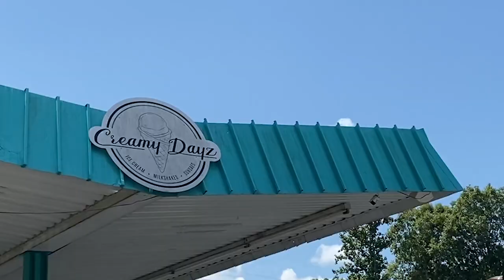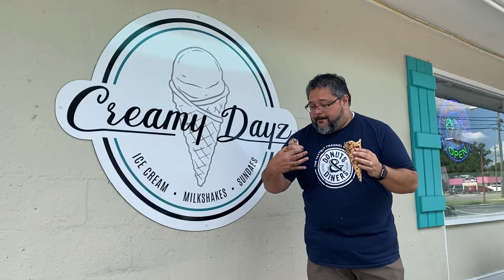This dessert is on a whole different level! Have we found the ULTIMATE dessert of all time!!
Welcome to Donuts and Diners, the tastiest channel on YouTube! In this video, like always, we visit a local eating place for a honest and humorous review of the food. Today we are in Elkin, North Carolina at an Ice Cream and Donut Shop! Watch as homemade waffle cones are made from scratch right before your eyes. You won't believe the AMAZING DESSERT creation we come up with! It may be the messiest dessert I have ever eaten. You'll laugh your head off as chocolate ice cream melts and drips all down my arms and hands causing me to have to hose off in the bathroom all the way up to my elbows.

Creamy Dayz has some of the most unique flavors of ice cream and some of the best tasting donuts you've ever put in your mouth. But the donuts are different. They are yeast donuts. However, you'll be surprised at first bite as they are much more dense than your normal donut. This makes them really unique with a great texture. This little shop has a unique history as well. It used to be a beer and gas station. It has now been converted to what it currently is -- a quaint little spot to stop off for a tasty treat anytime your sweet tooth is calling. If you visit during the winter, they offer a drive-through specialty coffee house.

So...if you're ever in Elkin, North Carolina you have to make plans to stop at Creamy Dayz!

Always remember, we'll keep posting if you'll keep watching!!

Donuts and Diners channel reviews resturants and posts videos of the best ones we visit. You won't see our show on the Food Network and Guy Fieri hasn't appeared in an episode yet, but you'll get sort of a "Diners, Drive-Ins, and Dives" feel, but done our way. We support and promote only local and regional business, many of which are family owned and operated. This is the channel for foodies, travelers, critics or anyone who simply enjoys eating. We show you the most unique and different donut shops and diners but we also feature food trucks, fair food, and anything else that tastes good. Family friendly. Rated PG. Clean. The best ice cream and donuts in the US. The best ice cream and donuts in North Carolina. The best ice cream and donuts in West Jefferson. The best ice cream and donut Recipes. The best ice cream and donut Recipes in the World.